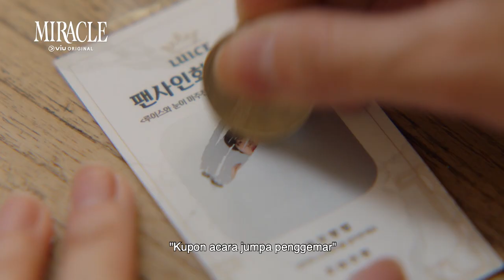Miracle | Teaser 2 | Kang Min Ah, Hwiyoung, Chani SF9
Menceritakan tentang kisah romantis yang terjadi pada para idola K-Pop yang kisah percintaannya melalui berbagai macam kesulitan. Min Si Woo (diperankan oleh Hwiyoung SF9) menjadi seorang idola karena dia ingin mewujudkan impian dari sahabat kecilnya, Lee So Rin (diperankan oleh Kang Min Ah). Pada suatu ketika, Min Si Woo bertemu dengan So Rin yang saat itu ada di acara fan meeting. Namun, secara tidak sengaja dia berpapasan dengan Louis (diperankan oleh Chani SF9) yang saat itu sedang berusaha untuk melarikan diri. Ketiganya kemudian terlibat dalam kisah cinta segi tiga yang tampak membingungkan.